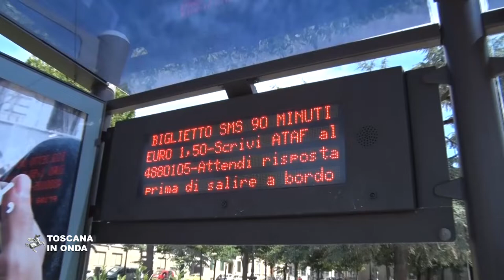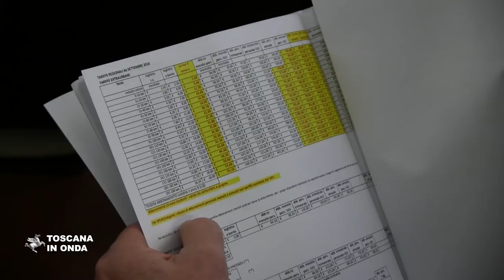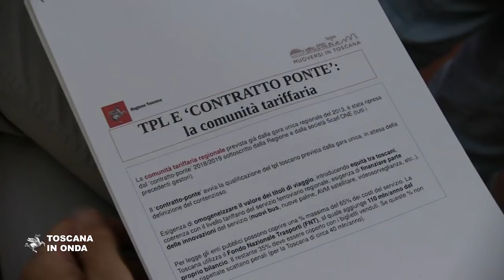Trasporti pubblici, in arrivo le agevolazioni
Sconti e migliorie per gli utenti del trasporto pubblico su gomma in Toscana, ad un mese dall'entrata in vigore delle nuove tariffe regionali. La notizia